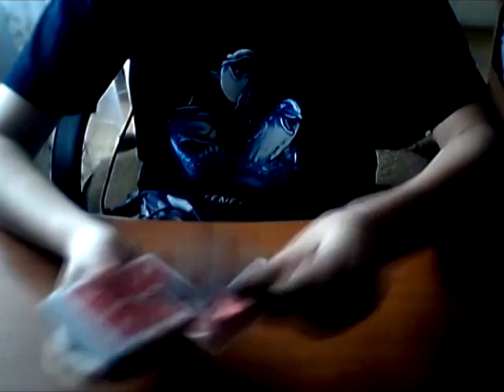My Test Movie